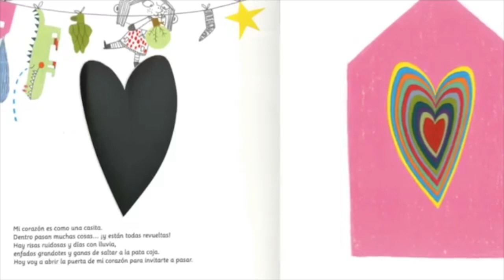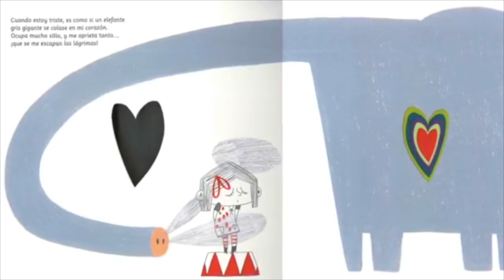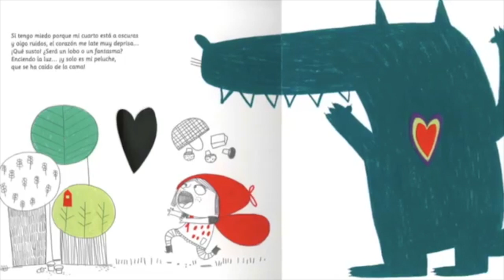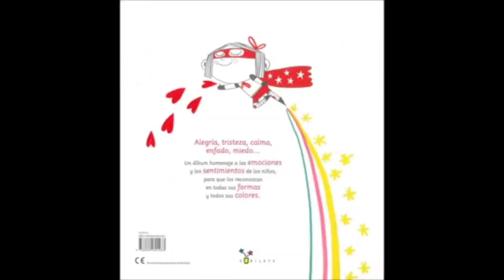Así es mi corazón